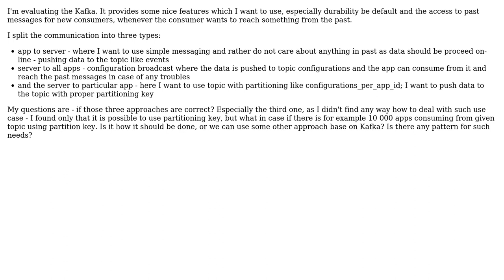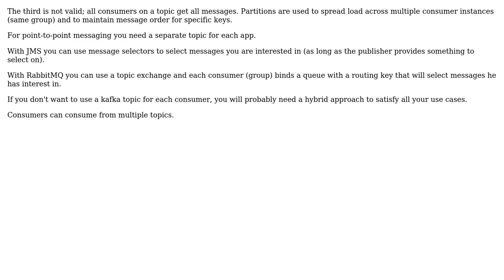Software Engineering: How can I handle multi-producer to particular single-consumer in Kafka?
With thanks & praise to God, and with thanks to the many people who have made this project possible! | Content (except music & images) licensed under CC BY-SA | Music | Images & others | With thanks to user h__ user Gary Russell and the Stack Exchange Network Trademarks are property of their respective owners. You are responsible for your own actions.